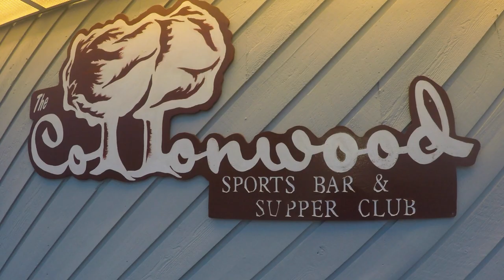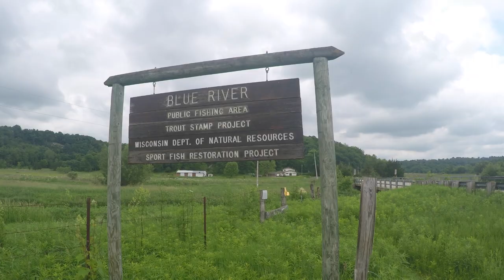Fennimore, WI Fly Fishing 2018 - Go-Pro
Zac Brown Band - Tomorrow Never Comes